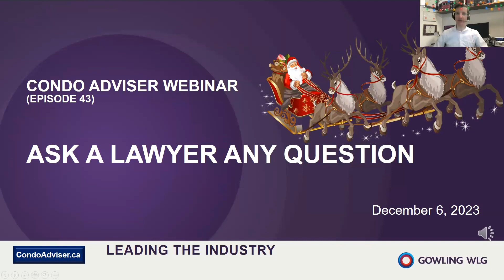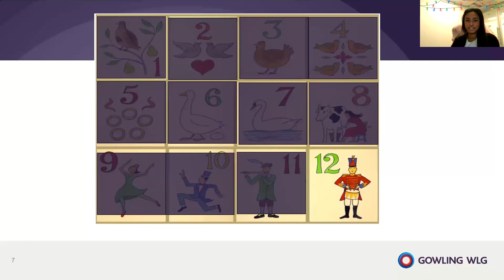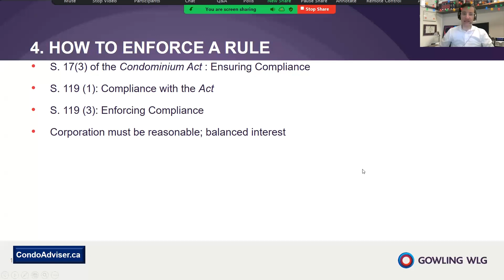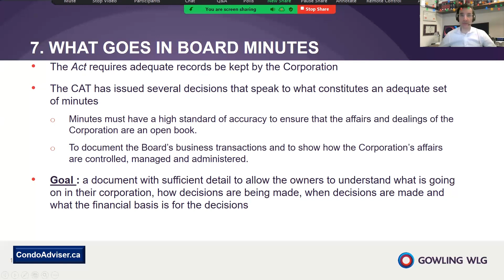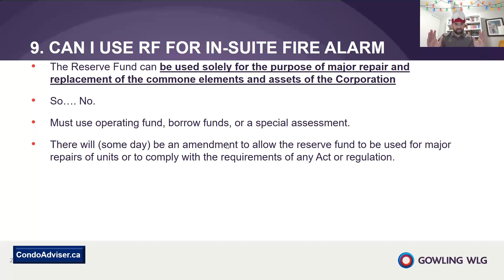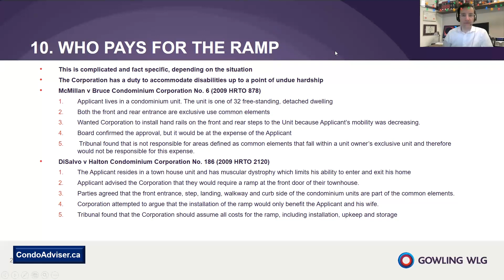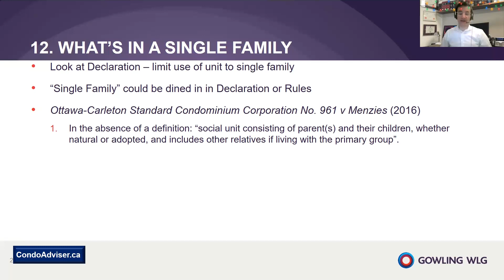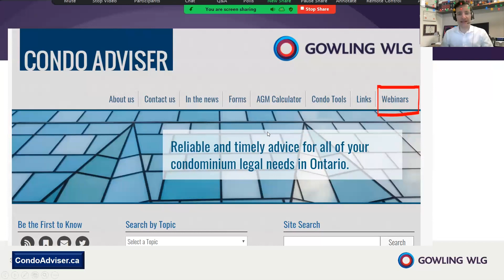Condo Adviser Episode 43 - Ask a lawyer any questions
As part of its monthly webinars, Gowling WLG’s condo law group takes on your condo questions, live on air. Tune in to listen to their pointers and best practice advice in response to condo questions from their viewer.